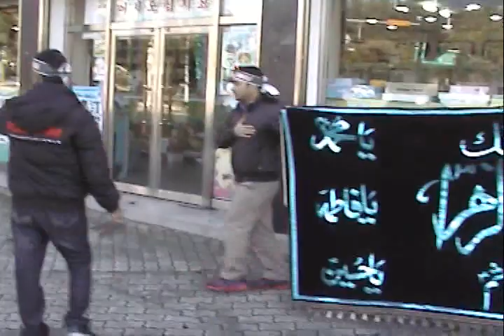JALOOS 10 MUHARRAM IMAM BARGHA KAZMAIN ON ROAD 3 NOVEMBER 2014 GAEGU SOUTH KOREA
JALOOS 10 MUHARRAM IMAM BARGHA KAZMAIN ON ROAD  3 NOVEMBER 2014 DAEGU SOUTH KOREA